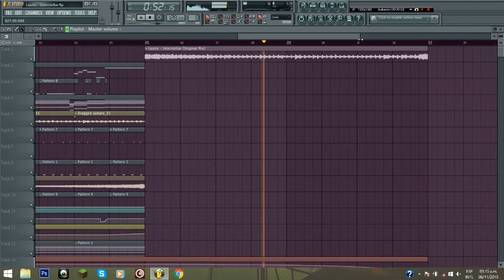[REMAKE] Laszlo - Interstellar